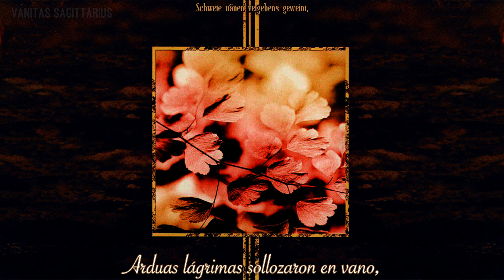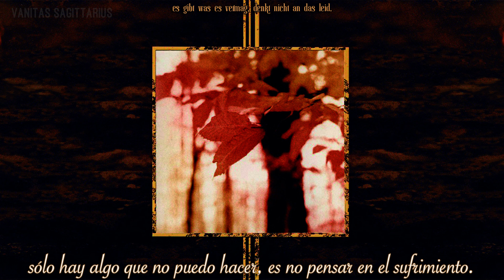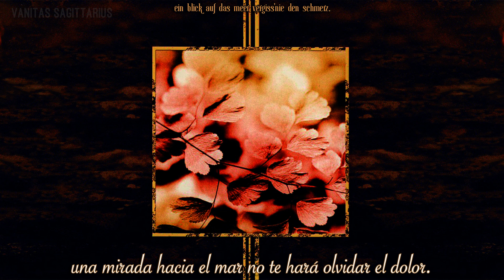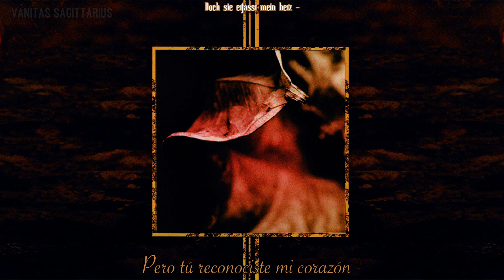Elis - Sie erfasst mein herz (Subtitulado).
Elis fue una banda liechtensteiniana de Gothic/Symphonic Metal, formada en el 2003 por Sabine Dünser y Pete Streit tras abandonar Erben der Schöpfung.

Tras la muerte de Sabine, la banda sufrió una intensa inestabilidad en su formación no pudiendo conseguir una vocalista fija para mantener a la banda en el éxito que había alcanzado. Lograron grabar un disco más sin Dünser pero éste no tuvo una buena acogida por los fans, previo a su grabación y gira, la vocalista Sandra Scheleret abandona la banda y es reemplazada por Simone Christinat. Con ella la banda se despide de los escenarios con un concierto final en el cual ésta vocalista también abandona la agrupación. A partir del 2012, Elis se "disolvió" para formar una nueva banda llamada Zirkonium con su nueva integrante Suiza llamada Kathrin Schlumpf como vocalista.

God's silence, devil's temptation;

Pero la armonía pronto terminó cuando Falk se separa del grupo quedándose con los derechos del nombre pero perdiendo los del disco, de esa forma el resto de la banda se reforma en torno a Sabine y toman el nombre de su primer sencillo para el nuevo grupo.Poco después fueron contactados por alexander krull (Atrocity, Leaves Eyes) a quien le había agradado el sonido de Elis convirtiéndose desde ese momento en productor y mánager de la banda pocos meses después el grupo ingreso a los Mastersound studio propiedad de krull para grabar su primer trabajo como Elis, God's Silence, Devil's Temptation este álbum originó gran aceptación del público por su sonido original, una mezcla de la fuerza del metal y el romanticismo del gótico por otra parte la banda había firmado un contrato con la discográfica Austriaca Napalm Records con la cual sacaron God's Silence, Devil's Temptation al igual que la reedición de su primer álbum bajo el nombre de Erben der Schöpfung, Twilight.

En enero de 2004 God's Silence, Devil's Temptation fue número uno en las listas de éxitos de la Gothicworld.de.

Tracklist:

01.- For such a long time
02.- Where you belong
03.- Sie erfasst mein herz
04.- Do you believe
05.- Engel der nacht
06.- Gods's silence
07.- Devil's temptation
08.- Come to me
09.- My only love
10.- Child
11.- Abendlied
12.- Betrayal